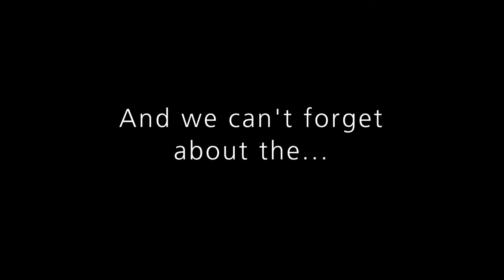101 Reasons to Love Our National Parks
November is a great time for gratitude and to enjoy your national parks with friends and family. Join us in celebrating 101 reasons to love our national parks shared by visitors like you. Why 101? Lassen Volcanic and the National Park Service turned 101 in 2017! Audio described version

101 Reasons to Love National Parks according to Lassen's Instagram followers